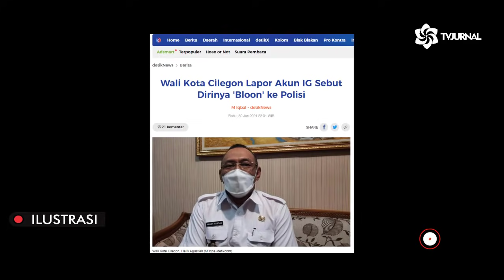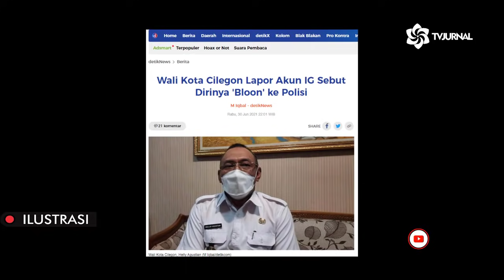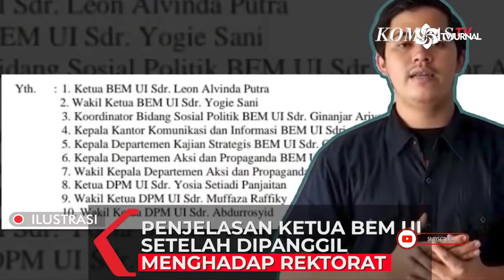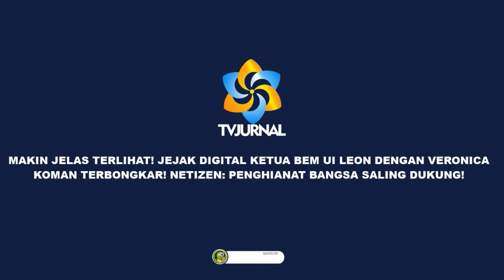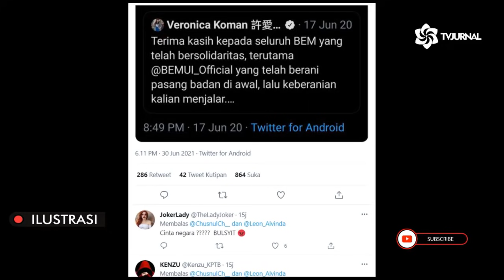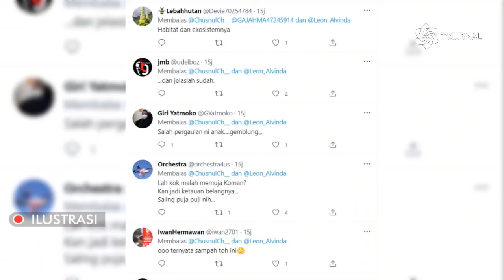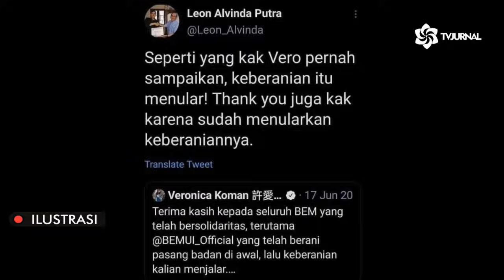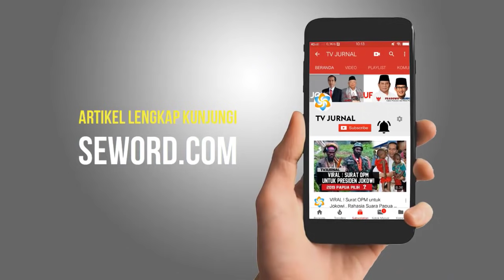LAIN DIMULUT LAIN DIPERBUAT⚡PKS SEBUT RESIDEN ANTI KRITIK❗KADERNYA MALAH LAPOR POLISI GEGARA DIKRITI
Judul : DASAR PKS! KOAR-KOAR SOAL PRESIDEN ANTI KRITIK! EEH KADERNYA MALAH BAPER LAPOR POLISI GEGARA CUMAN DIBILANG BLO’ON?? DIHH CEMEN!
Deskripsi :
Wali Kota Cilegon, Helldy Agustian, melaporkan dugaan penghinaan oleh pengguna akun Instagram @ssrIi_s. Dugaan penghinaan itu dilontarkan dalam komentar di salah satu unggahan akun Instagram @beritacilegon.
Akun tersebut belakangan diketahui milik seorang mahasiswi, SR (22). Komentar yang ditulis akun @ssrIi_s itu adalah 'Helldy kan walikota blo'on wkwk'.
"Kemarin saya mendengar, melihat secara langsung di Instagram ada komentar yang tertulis 'Helldy kan walikota blo'on wkwk', kami melihat bahwa sekarang kan ada UU ITE, makanya kemarin secara langsung kami laporkan," kata Helldy setelah menemui mahasiswi terduga pemilik akun di Mapolres Cilegon, Rabu (30/6/2021) kemarin.